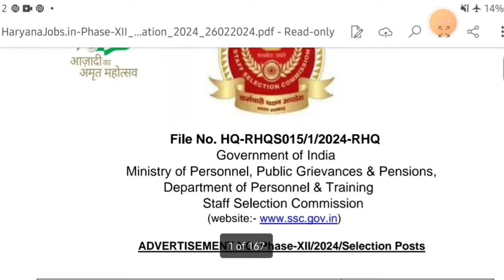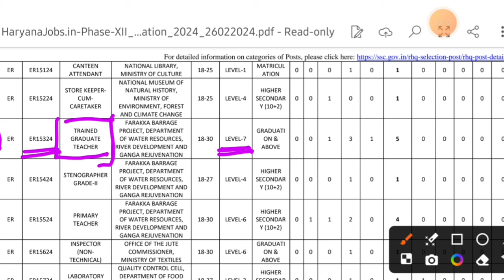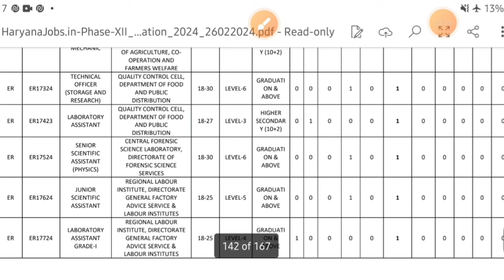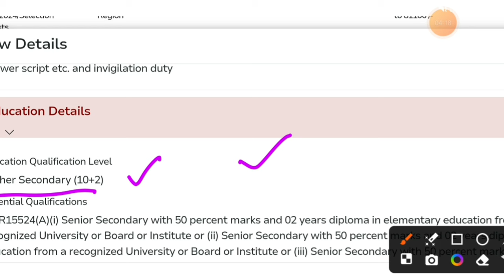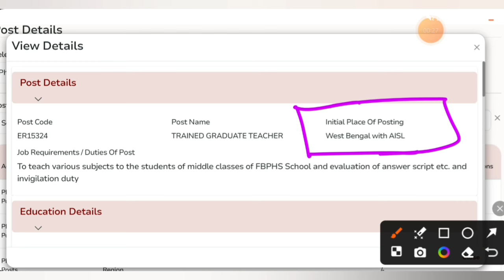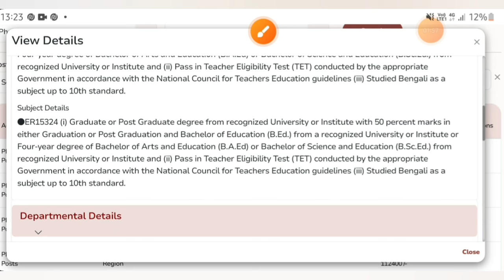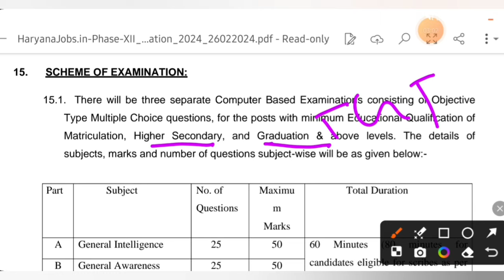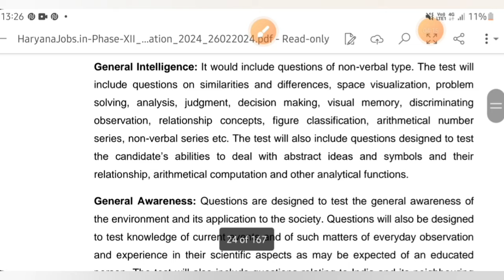फरक्का बैराज प्रोजेक्ट स्कूल PRT & TGT Teachers Recruitment 2024-25||All states Eligible||Fee :₹100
SSC SELECTION POST PHASE-XII||विस्तृत विज्ञापन जारी || केंद्र सरकार के 400 + विभागों में आई भर्ती

ssc selection post phase 12 notification pdf
ssc selection post phase XII notification
ssc selection post phase 12 last date
ssc selection post phase 12 post wise educational qualification